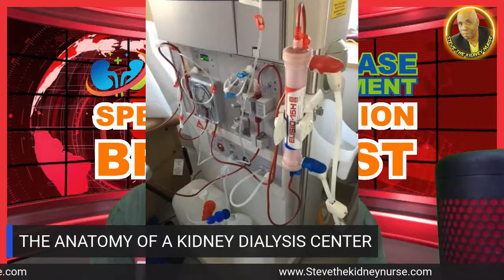THE ANATOMY OF A KIDNEY DIALYSIS CENTER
Join STKN tonight Tuesday February 14th at 8:00 PM eastern standard time USA as he discusses The Anatomy of a Dialysis Center.  Do you know the make up of a kidney dialysis center? Tune in tonight to find out the inner workings of a kidney
dialysis center.

Book: How to Survive Outpatient Hemodialysis: A Guide for Patients with Kidney Failure available on website/